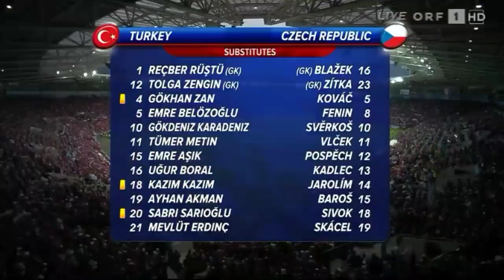Turkey vs Czech Republic 3-2 All Goals & highlights ( UEFA Euro 2008 )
15 June 2008 | 20:45

              Turkey  3–2  Czech Republic

Turan  75'                Koller 34'

Nihat 87', 89'         Plašil  62'

Stade de Genève, Geneva

Attendance: 29,016

Referee: Peter Fröjdfeldt (Sweden)

Man of the Match: Nihat Kahveci (Turkey)